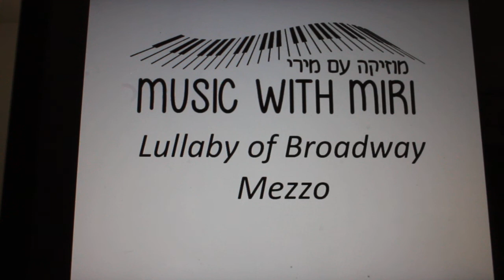Lullaby of Broadway Mezzo